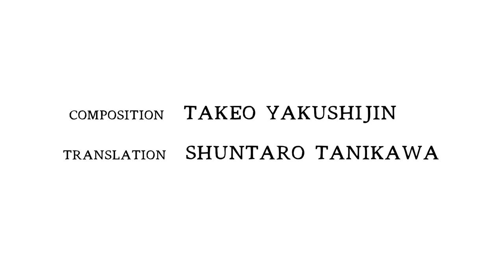「スイミー」レオ＝レオニ原作（歌：松原恭子、ピアノ：高橋詩織、切り絵イラスト：しおりんこ）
作曲：薬師神武夫
訳：谷川俊太郎

ビデオ編集：Markus Igel